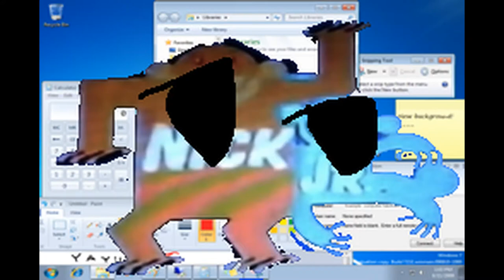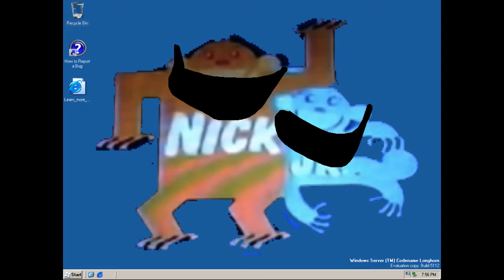Nick Junior Monkey Creepy Bestest To Worstest And Cold From Cookie Monster No Video